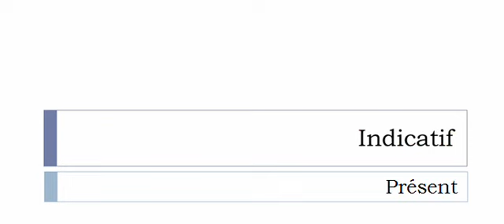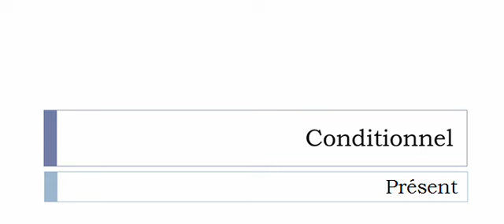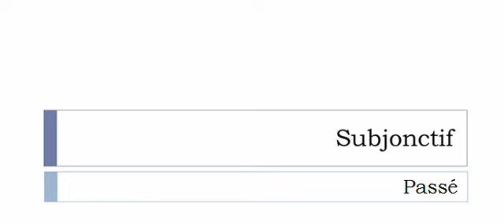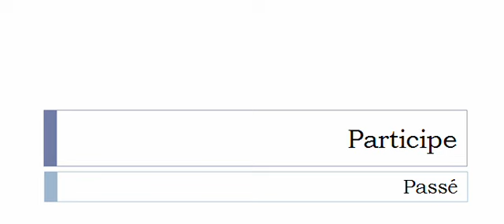Curso de francés = Conjugación = Palettiser